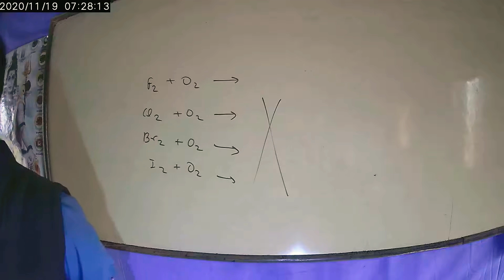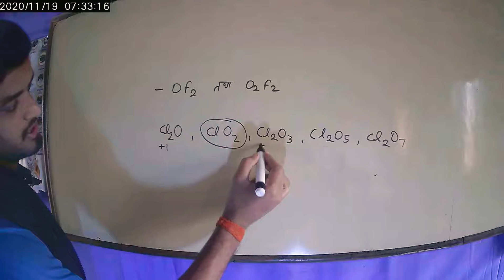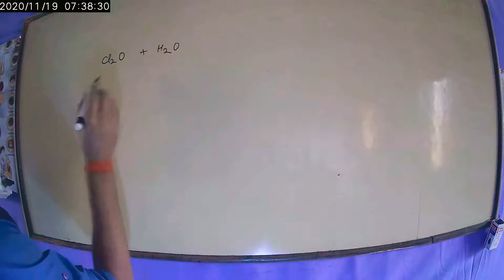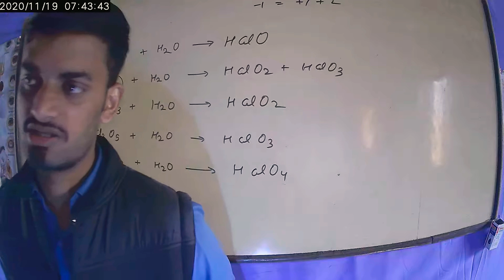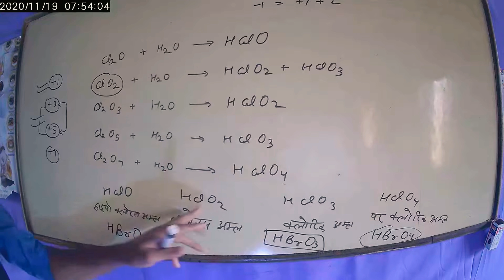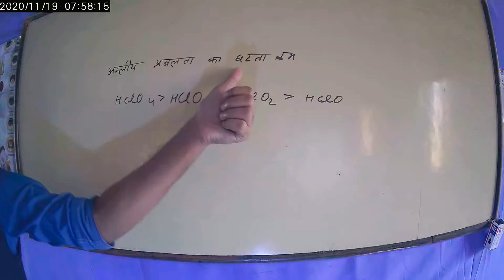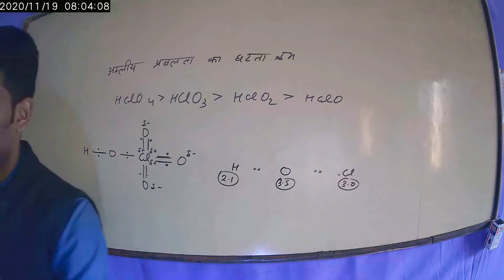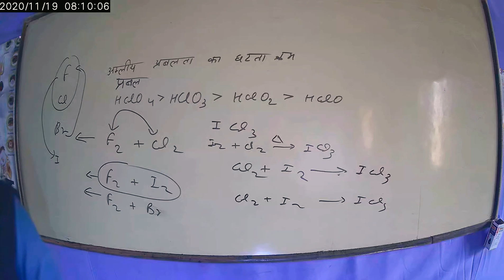part-2 हैलोजन परिवार के तत्व (वर्ग 17 के तत्व) (November 19, 2020)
SCSedupoint upboard class12 chemistrypart-2 हैलोजन परिवार के तत्व (वर्ग 17 के तत्व) (November 19, 2020)